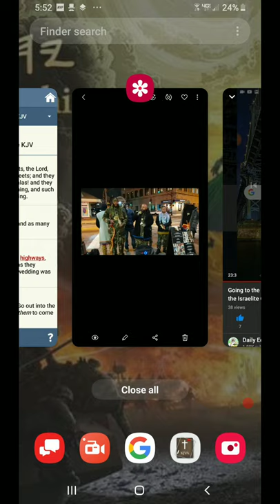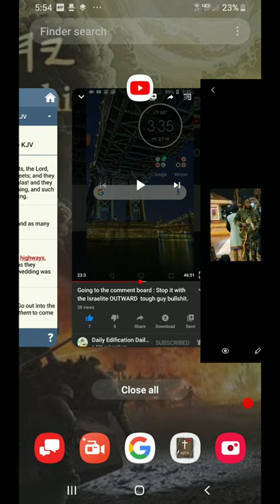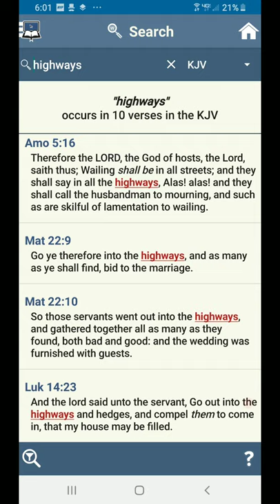Re: Going to the comment board : Stop it with the Israelite OUTWARD tough guy bullshit